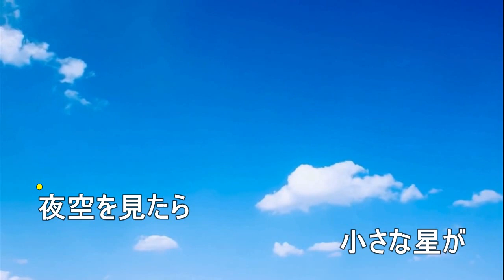小さな空（武満徹作詞・作曲）変ホ長調 カラオケ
小さな空
武満徹作詞・作曲
歌＆DTM伴奏音源作成　中尾喜香

ID:@896agxol